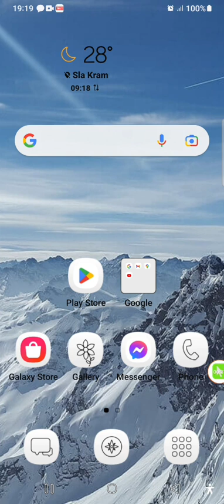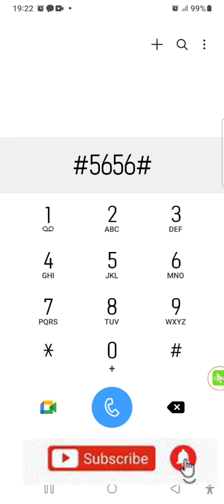$4=30ថ្ងៃ របៀបភ្ជាប់គំរោងដូរលុយថ្មីប្រចាំខែរបស់ Cellcard free Call and sms unlimited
Hello, របៀបភ្ជាប់គំរោងដូរលុយប្រចាំខែថ្មីរបស់ Cellcard 4usd/month
របៀប copy channel Url Link post in Facebook